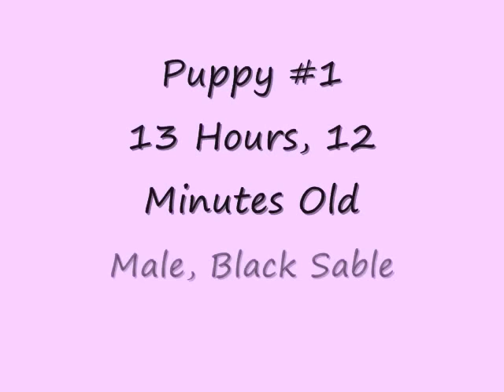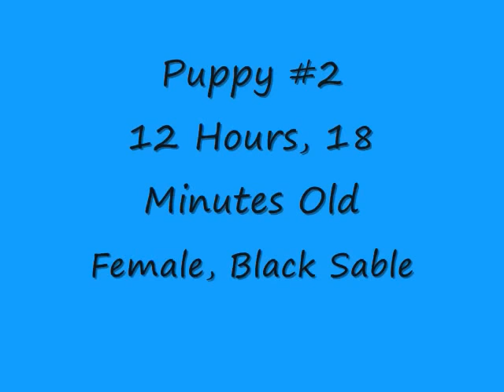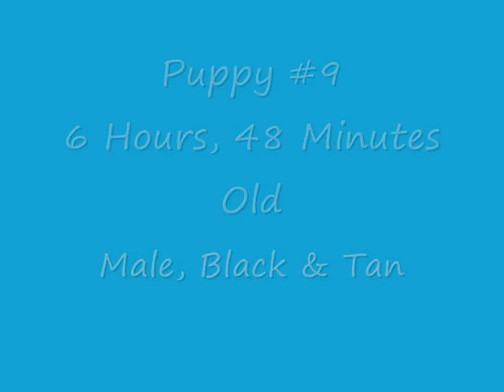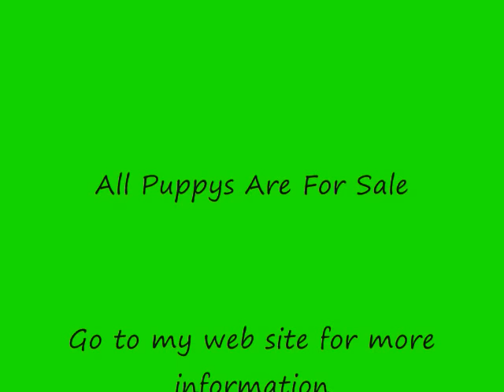Kalyn's Feb 23, 2010 Litter, 1 Day Old Part I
Kalyns Litter, February 23, 2010, all the pups are forsale. My dogs are Czech Bred German Shepherd K9 Border Patrol Working dogs. At the end of this video, the puppys are 5 days old. for more information on my dogs and litters.